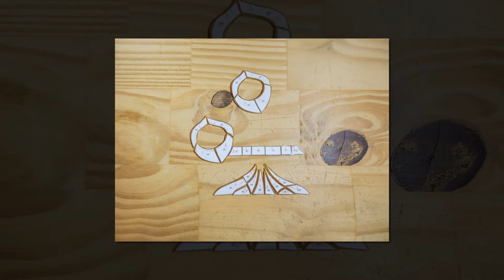Making of a Tiffany Style Stained Glass Lamp - Peacock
- Construcción de una lampara estilo Tiffany
1170 pieces Kokomo Glass -